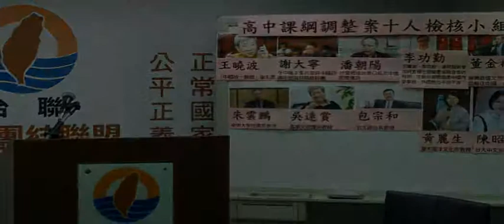台聯：激進統派「檢核小組」控制全國教育一回應提問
黃昆輝：少數激進統派控制全國教育
台聯批「檢核小組」為「太上皇」 凌駕體制

時間：2014年2月7日上午10:30
地點：台北市紹興北街3號7樓(台聯中央黨部)